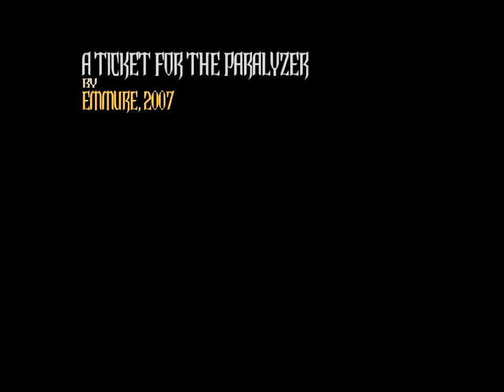Emmure - A Ticket For The Paralyzer (GHA PC Custom)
my 81st chart.